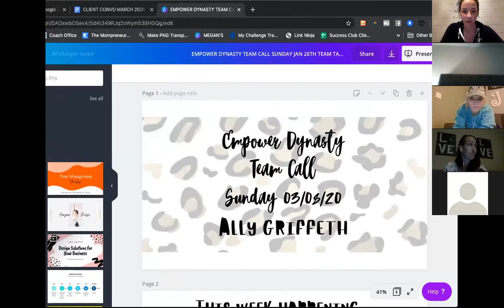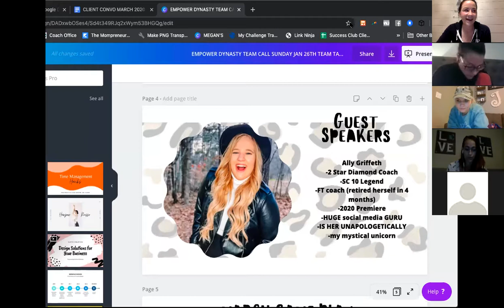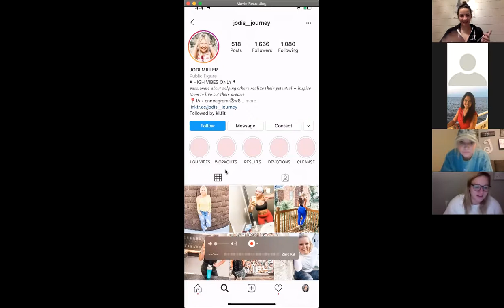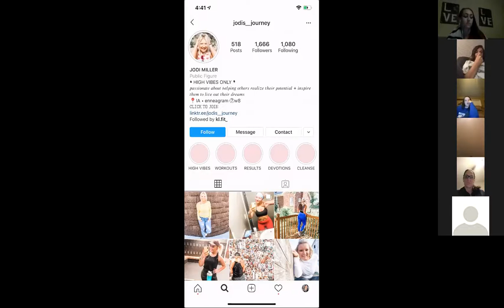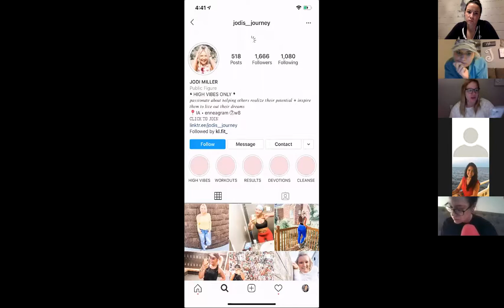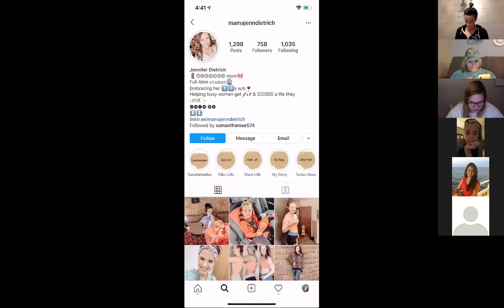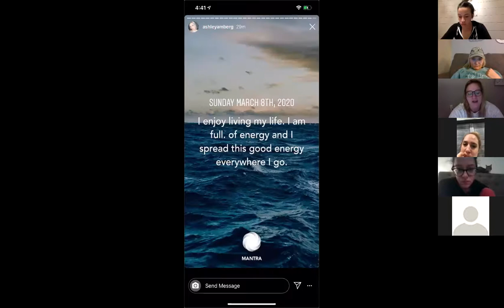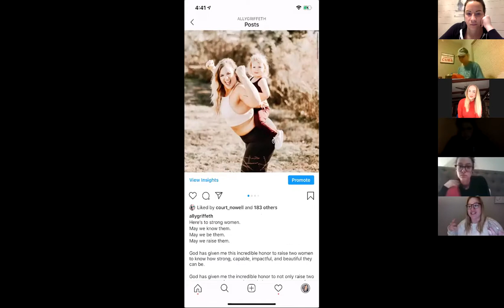Ally G and IG